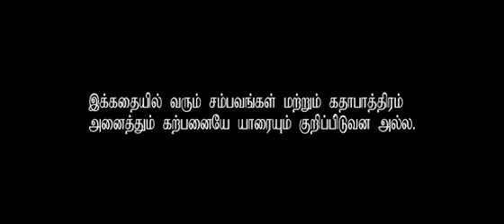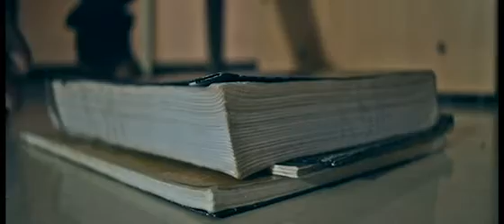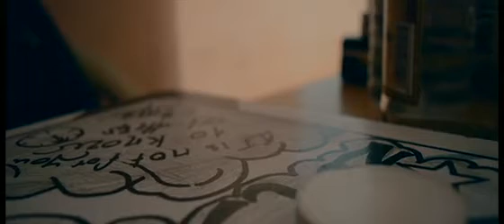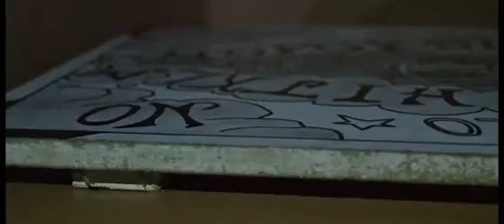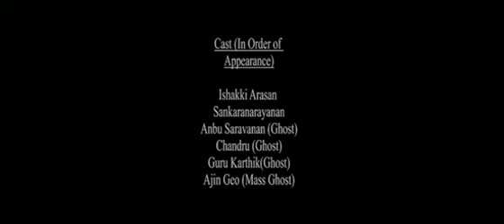GINN by Bairava Gopalan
tamil horror short film